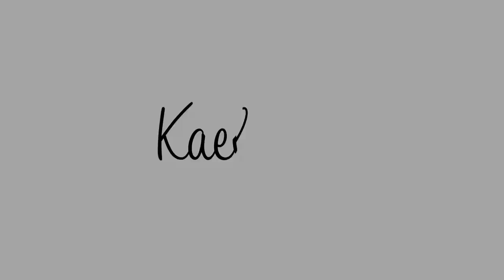TRAINING MICHAEL CLIFFORD'S DOG HOW TO SOCIALIZE WITH OTHER DOGS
In this video, I work with Michael Clifford and Crystal Leigh’s dog, Southy, to explain to them some of the basics of dog body language and coach them on how to help South learn to socialize with other dogs.